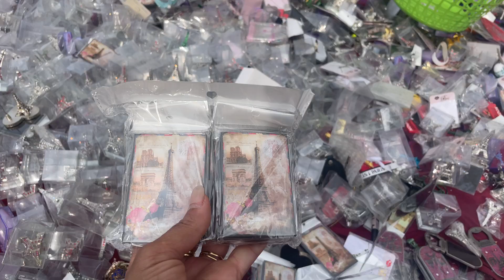Marché de Créteil Mont Mesly - 16.08.22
Adresse :

113 rue Juliette Savar
94000 Créteil